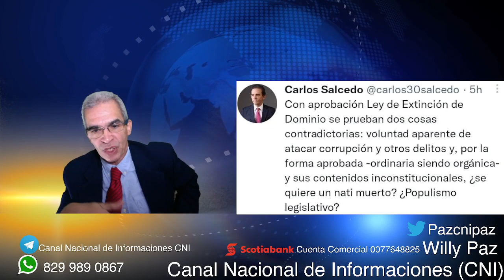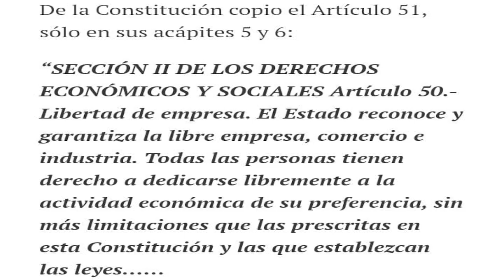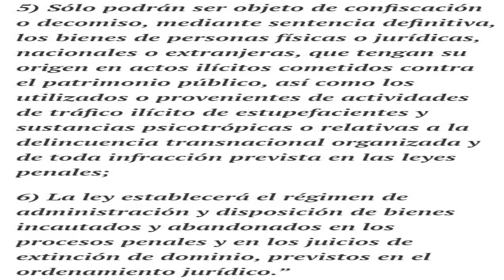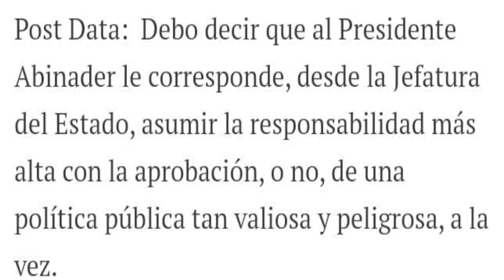Querrá El Gobierno Que La Ley De Extinción De Dominio Fracase? Miércoles 13/07/2022.